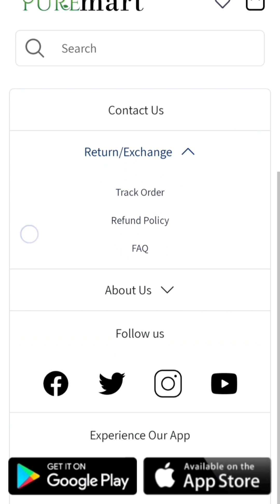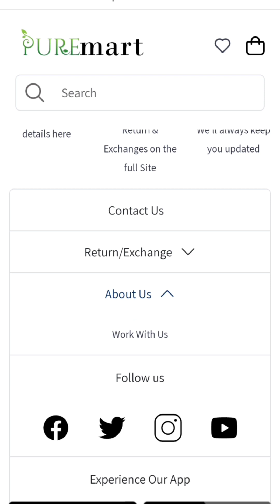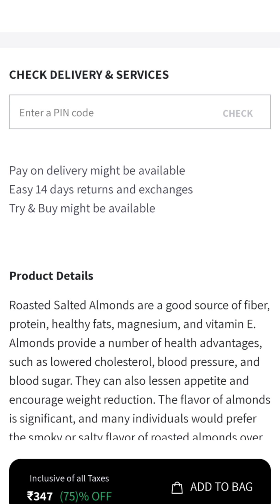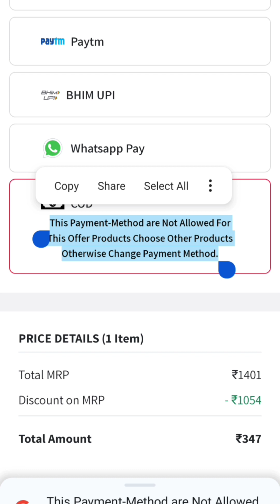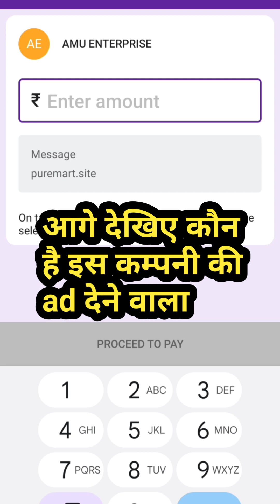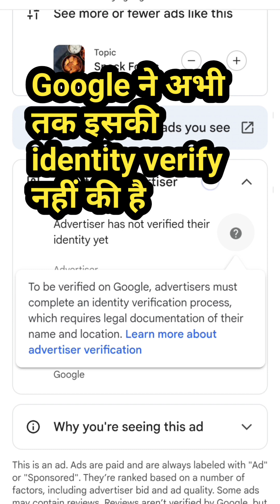PUREMART SITE Dry Fruits at 195 per Kg, Puremart Foodilo Company review Fake Dry dryfruitstore.cloud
Is PUREMART.SITE Dry Fruits company Fake or Real? Dry fruits at 195 per Kg by Puremart.site Real or scam, Is Puremart and  Foodilo same Company, PUREMART DRY FRUITS COMPANY review,  Fake Dry Fruits company

Natural Dry fruits myShopify is another fake website of Foodilo Dry fruits

dryfruitstore.cloud is the same fake Dry fruits company

PUREMART.SITE MENTIONED IN THIS VIDEO IS FAKE, THE ORIGINAL WEBSITE IS PUREMART.IN

BEWARE OF THE FRAUDSTERS